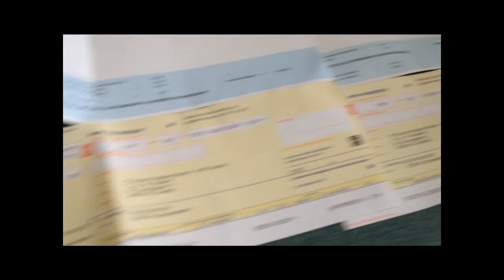MMCI 2012 Abdes | Barry's gokverslaving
MMCI 2012 Afscheidsfilmpje over Barry zijn gokverslaving, waardoor hij uiteindelijk in de schulden is beland en zichzelf op bed heeft gestoken met een vlijmscherpe mes.

Ter nagedachtenis van Barry Bruinsma.